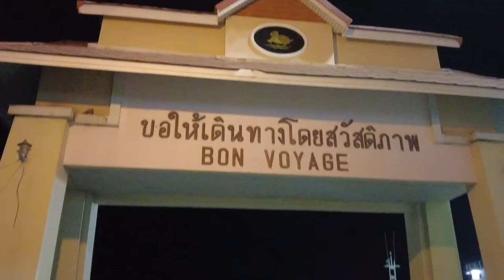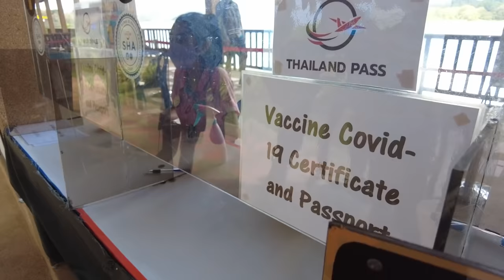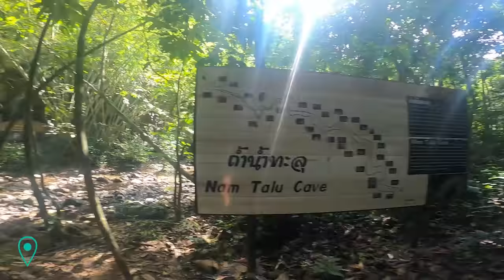OVERNIGHT IN KHAO SOK NATIONAL PARK 🇹🇭 Thailand Backpacking Vlog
BACKPACKING THAILAND 🇹🇭 EPISODE 17 📍KHAO SOK NATIONAL PARK

I was really keen to stay overnight in Khao Sok National Park so decided to join the Coco Hostel 2 day tour and it was BRILLIANT. Especially as a solo traveller, I met great people to travel with and everything was so beautiful and well organised. We stayed in overwater bungalows, went hiking through a cave tunnel, went kayaking, swimming in the lake, sunset and sunrise boat tours, all food included as well.